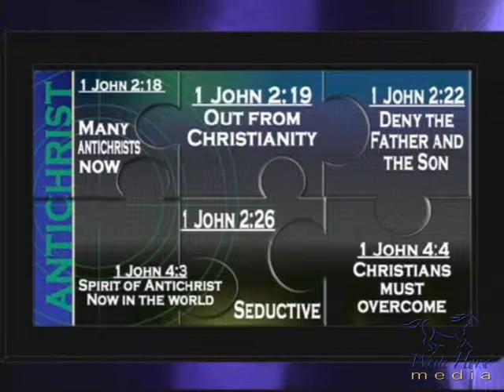Antichrist and the Protestant Reformation (1 of 3) - 7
From Part 7 of "The Antichrist Chronicles", Steve Wohlberg's eye-opening TV series about what the Bible really teaches about "Antichrist" in contrast to modern myths.